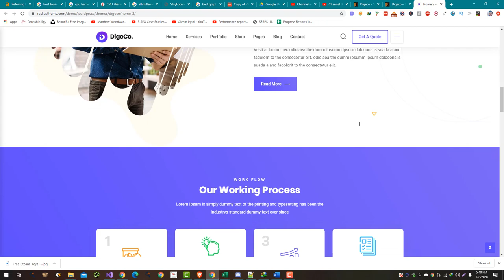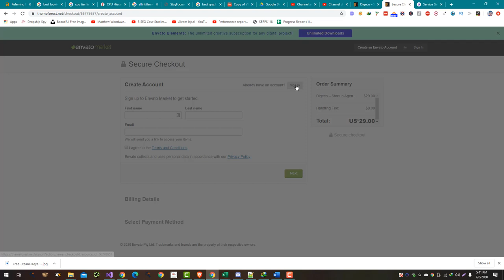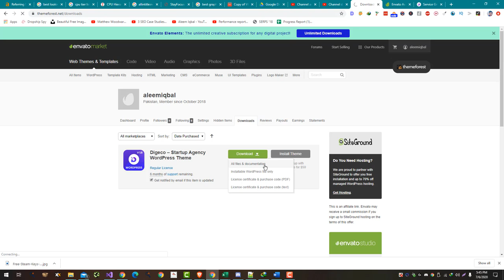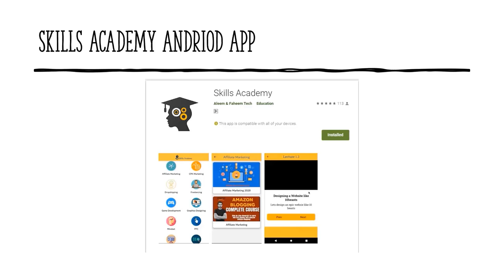Which Theme is Best for Digital Marketing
Purchasing a Digital Marketing Theme for 31$

Digeco is a WordPress theme that is designed for businesses and agencies. It includes a variety of customizable templates and features, such as a drag-and-drop page builder, pre-designed pages and sections, and integrations with popular marketing tools like Mailchimp and Google Analytics.

Some key features of Digeco theme include:

Responsive design: The theme is fully responsive, which means it looks great on all devices, including desktop computers, tablets, and smartphones.

Customization options: Digeco includes a variety of customization options, such as customizable colors, fonts, and layouts.

SEO-friendly: The theme is optimized for SEO and includes features like clean and valid code, fast loading times, and integration with popular SEO plugins like Yoast SEO.

Marketing integrations: Digeco includes integrations with popular marketing tools like Mailchimp and Google Analytics, which can help you grow your online presence and reach more customers.

Overall, Digeco is a versatile theme that is well-suited for businesses and agencies looking to build a professional and effective website.

💥💥Vieo Chapters💥💥
00:00 Universal SEO Tool
00:48 Building Dofollow Comment Backlink
03:50 Building Dofollow Forum Backlinks
14:32 Ending